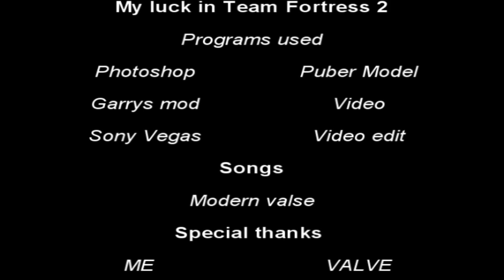My luck in Team Fortress 2 [HD]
GMOD+TF2 FAGGOT ;)